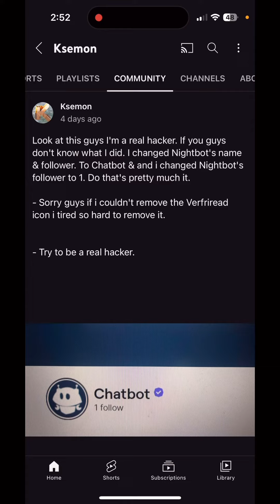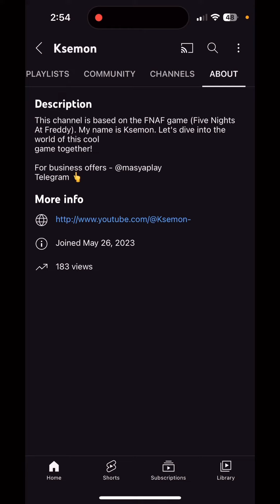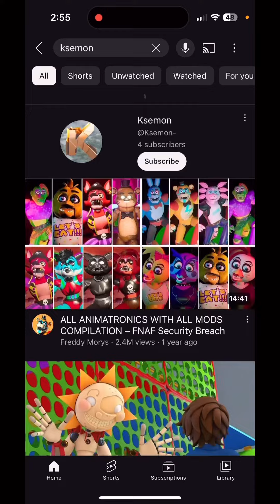The RUIN RIPPER’s Empire Has FALLEN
Ruined Chica Image - e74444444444 (DeviantArt)

Ruined Monty Image - e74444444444 (DeviantArt)

Gourmet Race - @NintendoAmerica

Ksemon - @Ksemon-